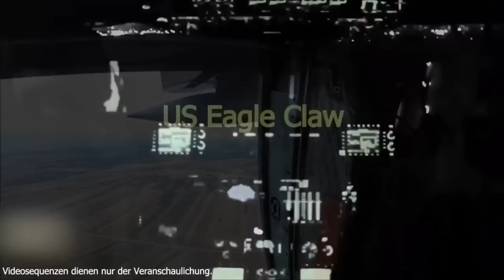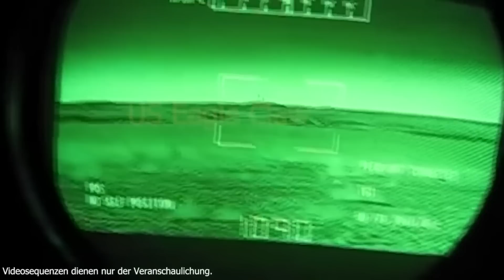ACUM 2 MINUTE! SUFERINTA In RUSIA! RUSOAICELE Plang! Cea Mai MARE PIERDERE A RUSIEI!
Suntem în cea de-a 350-a zi de ocupare a Ucrainei de către Rusia.
Rusia a pierdut 134.100 de militari de când și-a lansat invadarea Ucrainei la ordinul lui Putin. Armata rusă a pierdut un număr mare de personal și echipament militar pe multe fronturi diferite în ultimele 24 de ore.
  Numărul de pierderi de personal și echipamente pe care vi le transferăm sunt actualizate zilnic.

Pierderile actuale ale Rusiei sunt după cum urmează;

134.100 Militari; 295 Aeronave; 285 Elicoptere; 3.253 Tancuri; 6458 Vehicule blindate de luptă; 2236 Sisteme de artilerie; 228 Sisteme de Apărare Aeriană; 461 de lansatoare de rachete multiple; 5112 Vehicule și cisterne de combustibil; 18 Nave și bărci; 1961 Aeronavă tactică fără pilot; 796 de rachete de croazieră; 211 Vehicule speciale și alte echipamente.

Vom continua să raportăm zilnic pierderile armatei ruse.

Pe acest canal vei gasi clipuri educative despre politica, armata, continut militar si economie. Un canal dedicat geopoliticii si analizarii situtiei mondiale.

Apasa pe clopotel pentru a fi notificat de fiecare data cand postam ceva nou. Aici vei gasi diverse stiri politice, economice si lista poate continua.  Poti sa ma SUSTII OFICIAL daca te alaturi ca membru al acestui canal de Youtube, apasand pe butonul albastru numit ''Alatura-te''